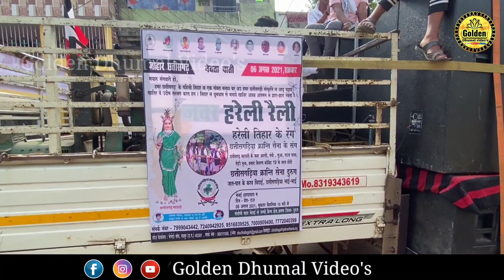हरेली तिहार रैली , भिलाई (छत्तीसगढ़) 2021 जय जोहार जय छत्तीसगढ़ | बाबा ताज धुमाल पार्टी , भिलाई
Hello friends

Bareli tihar raily Bhilai 2021
Golden dhumal videos